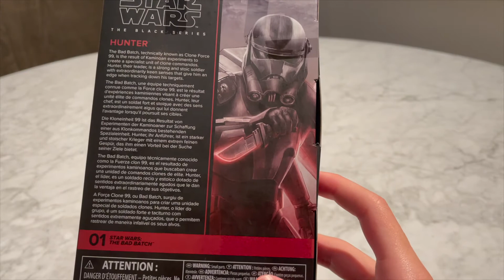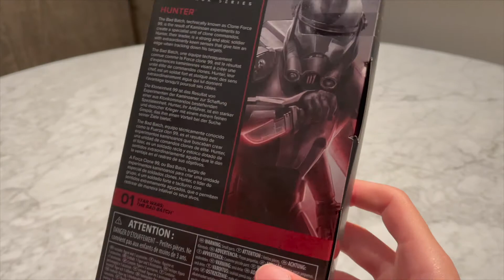Star Wars The Black Series Hunter Figure Review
A review of the Star Wars The Black Series Hunter Figure from Hasbro.